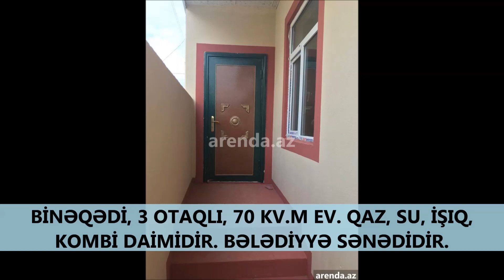Cəmi 36 000 AZN-ə super 3 otaqlı